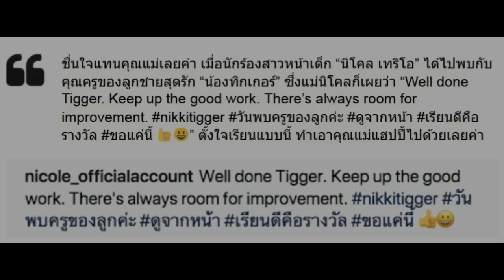วันพบผู้ปกครอง นิโคล เผยความรู้สึกนี้เมื่อได้คุยกับ ครูทิกเกอร์